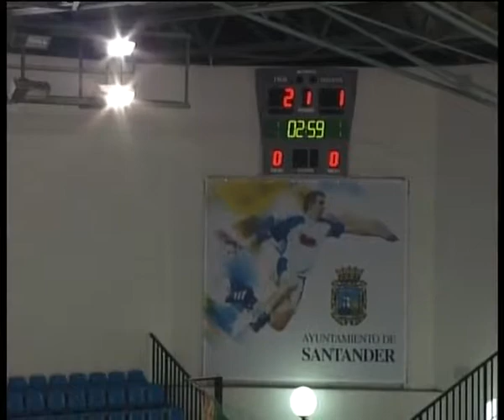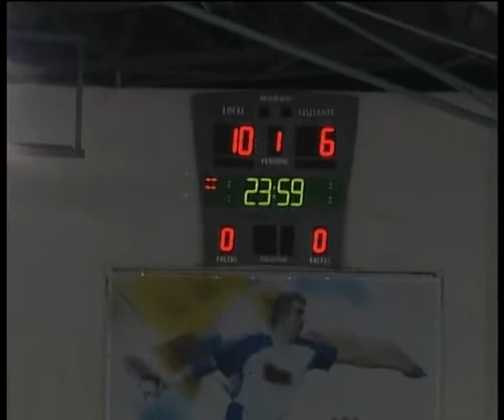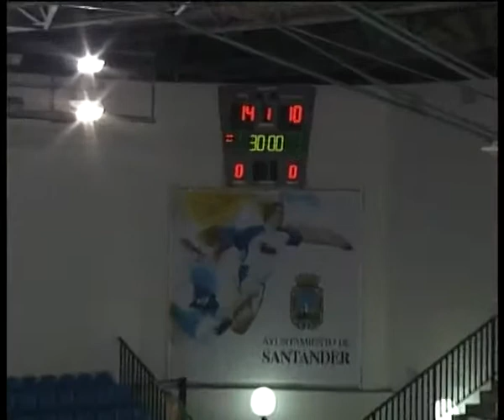Go Fit sinfín - Ars Palma del Rio 1ª parte